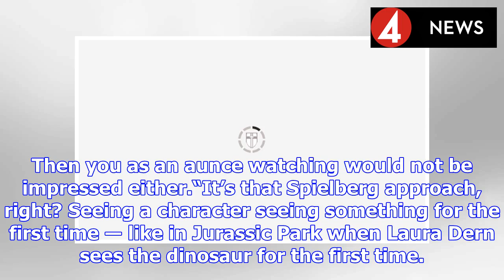Aquaman plot hole RESOLVED? Director explains ‘gaffe’ that ‘ruins Justice League moment’ | BS NEWS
Fans have flocked to see the blockbuster; which is now - globally - the highest-grossing effort in the DCEU’s patchy history, despite middling reviews. But there was one moment in it that got hard fan...